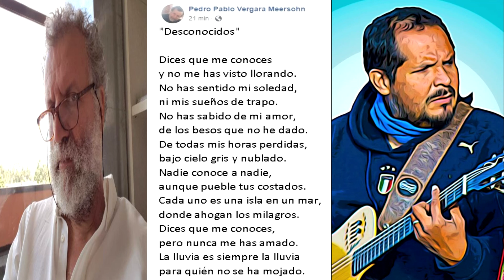Desconocidos - Vergara Meersohn/Gonzalez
Desconocidos